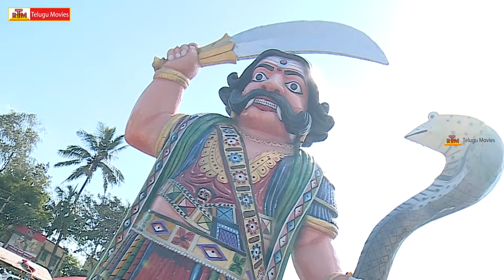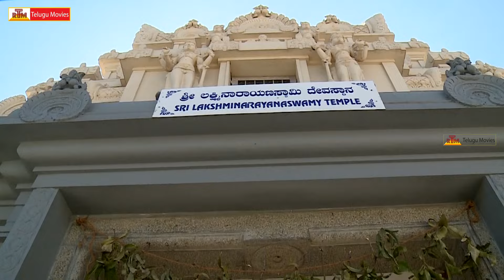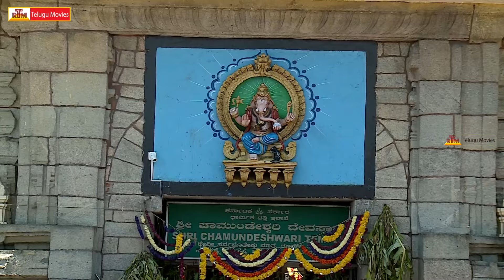శ్రీ చాముండేశ్వరి అమ్మవారి దేవాలయం - దసరా పర్వదినాన వీక్షించండి | Chamundeshwari Temple Mysore